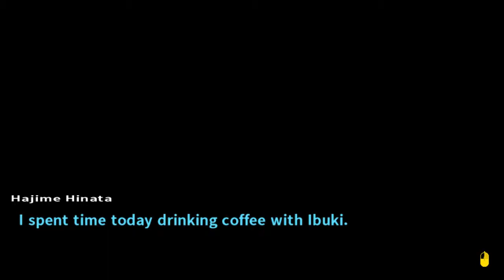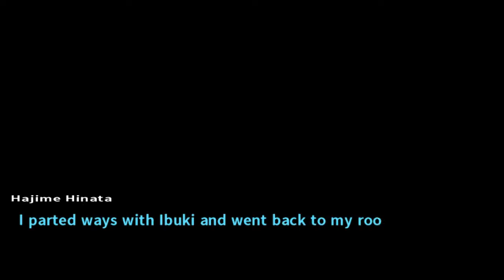Chapter 2 Free Time | DANGANRONPA 2: GOODBYE DESPAIR (#25)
We spend time with Peko and Ibuki.